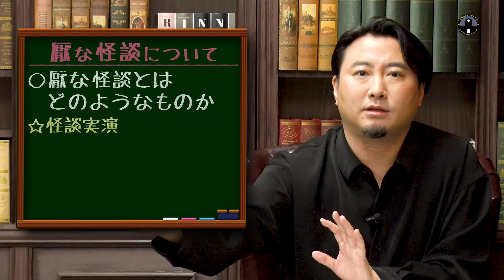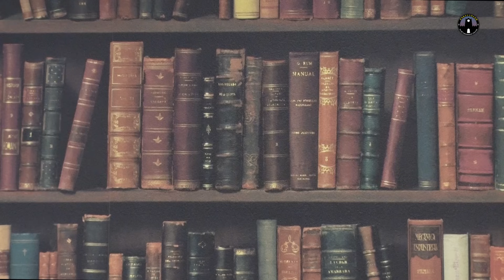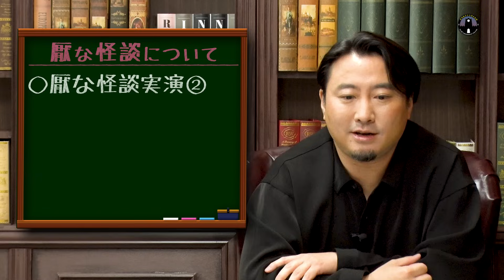【実話怪談】厭な話のカリスマ・夜馬裕先生が後味最悪のゾッとする話を教えます。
▼夜馬裕先生のXはこちら

▼夜馬裕先生の書籍『厭談』シリーズはこちら

▼大学運営スタッフはこちら
・動画ディレクター：KIO
・メイク＆衣装：カシマレイコ
・制作：松田洋平
・サムネイル：nico2 design
・イラスト：大戸真里奈
・制作デスク：山口友紀
・特別協力：平井祥之、萱原玲
・代表：小柳大侍